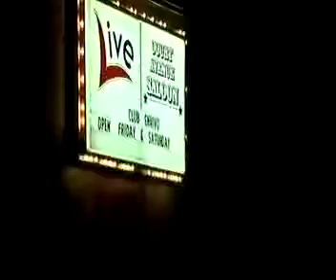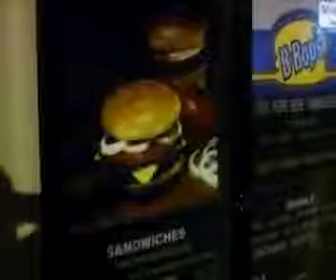What Is Love | 2009 V-Day | GVU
GVU campus fellowship boys' movie for Valentine's day. February 22, 2009.